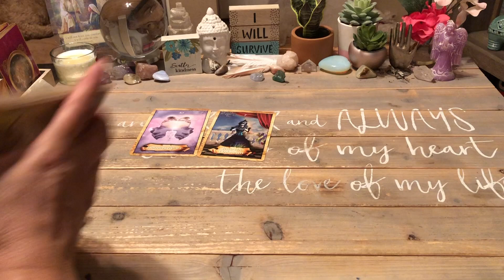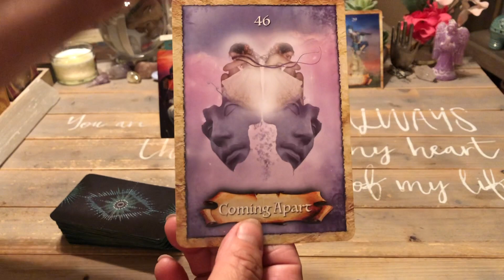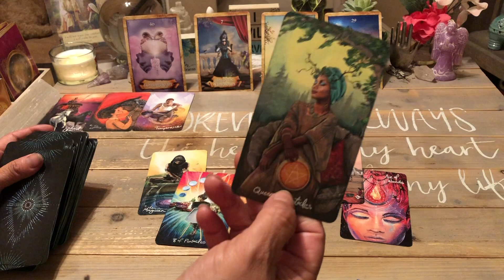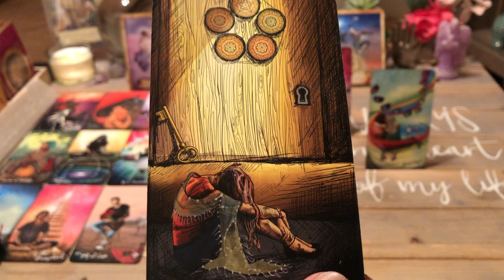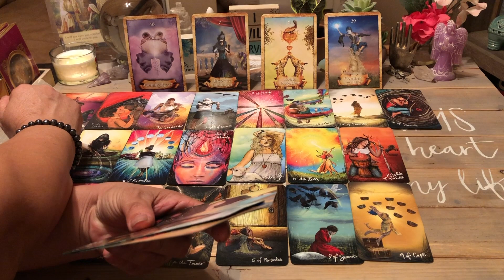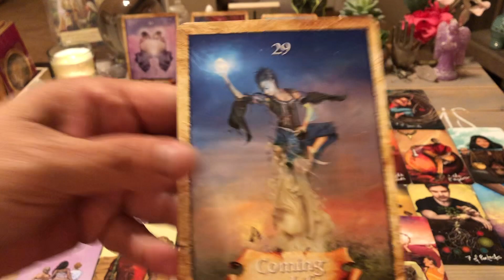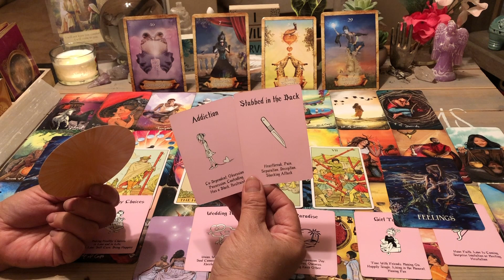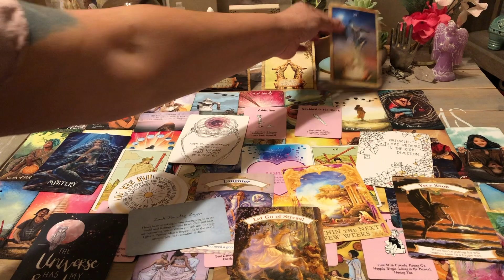Daily Tarot Reading March 27 2021 | Mystery Love | Follow Your Intuition And Offer Love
Daily Tarot Reading March 27 2021 | Mystery Love | Follow Your Intuition And Offer Love   ♥️❤️  This daily tarot card love reading is valid at any time you are guided here. Time is fluid, energy has no boundaries.